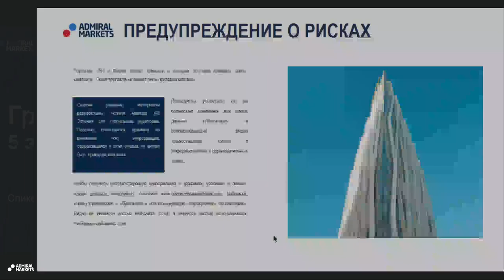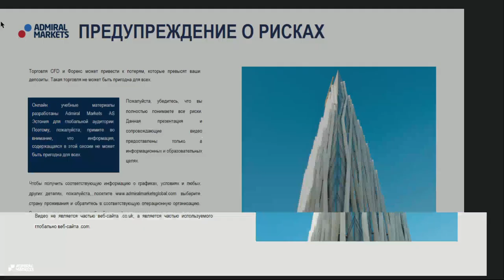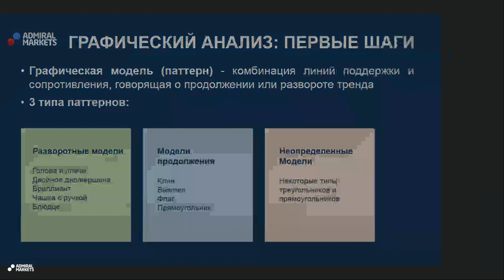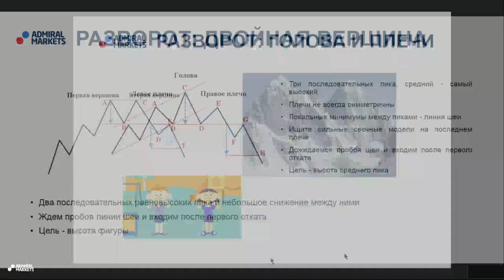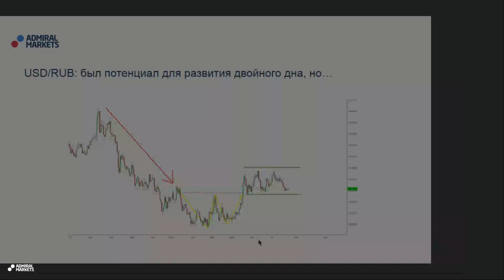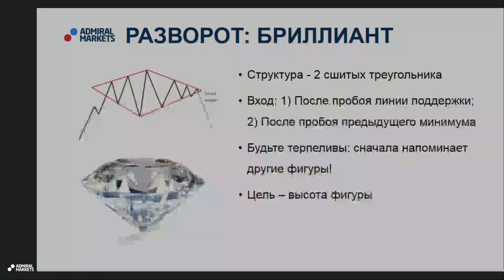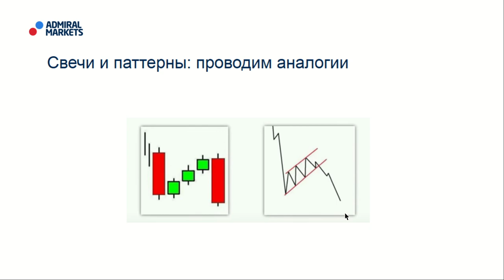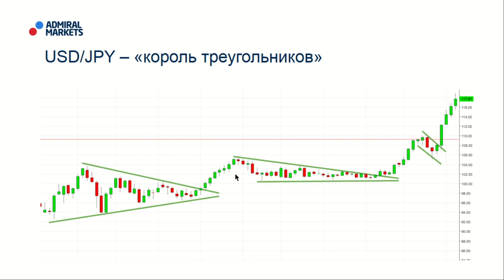Адмирал Маркетс. Фигуры технического анализа. Лучшие стратегии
Графические фигуры (модели, паттерны) - эффективный метод технического анализа на финансовых рынках. Такие модели визуально различимы на графиках и предоставляют трейдерам информацию о вероятном изменении цены в будущем.